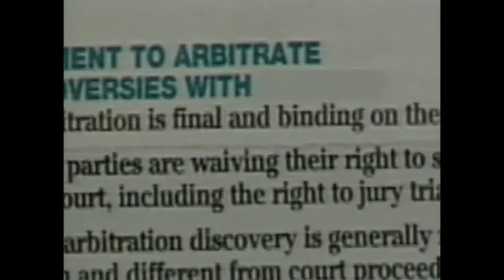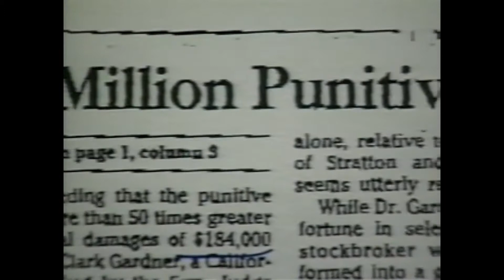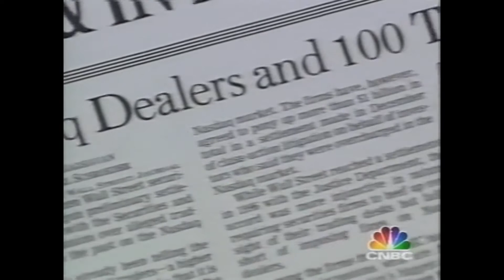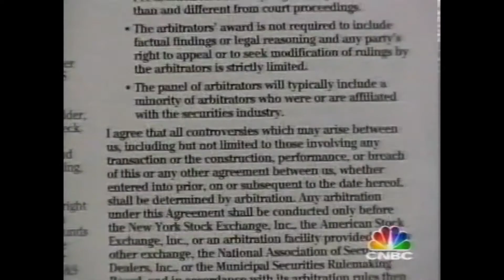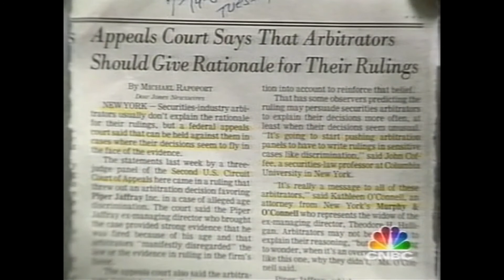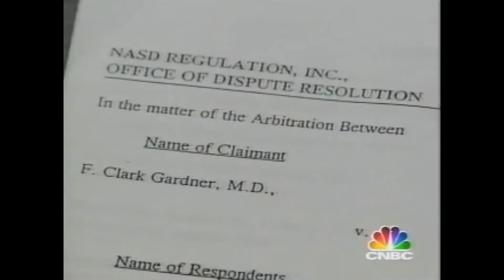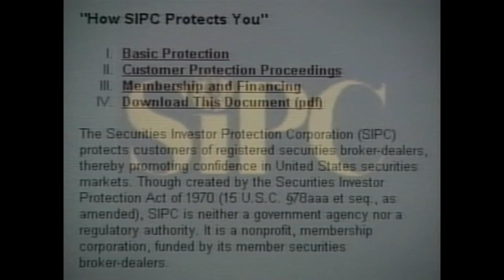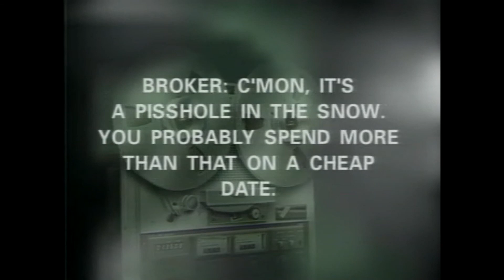Bad Brokers (4-part series)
CNBC Business News, New York
Garrett Glaser, Correspondent